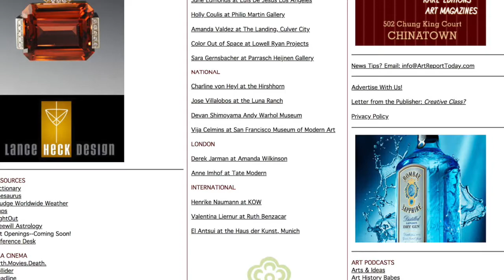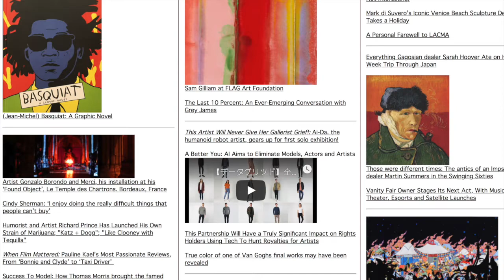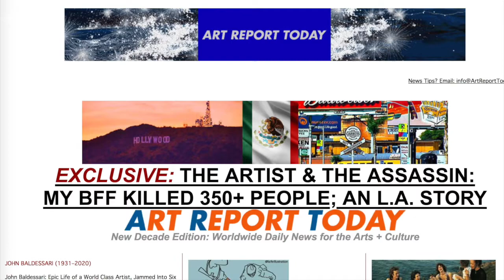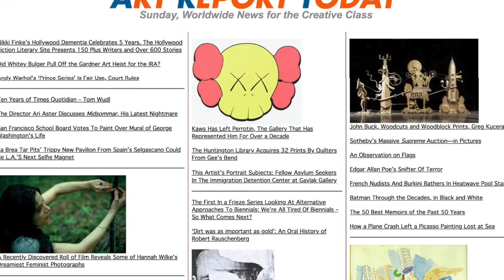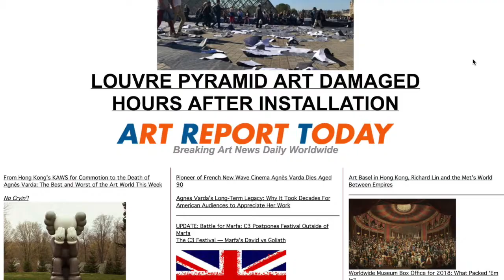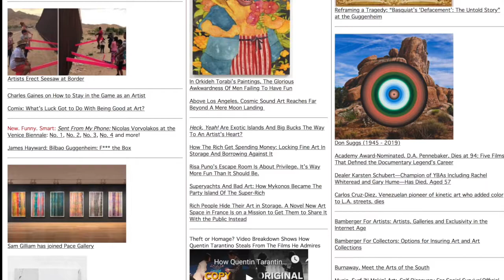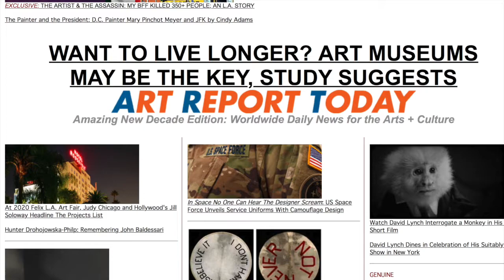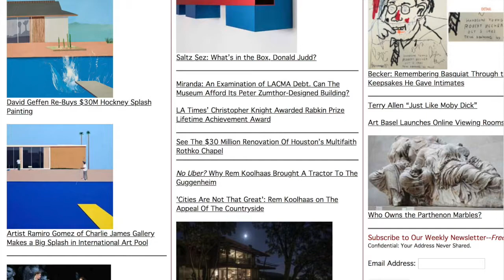Podcast: Sculptor Eric Johnson Discusses the Secrets of Legendary Art Fabricator Jack Brogan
ArtReportToday.com presents a discussion with sculptor Eric Johnson. With his knowledge of fabrication, Eric has long been a problem solver for other artists, such as Tony DeLap, De Wain Valentine, Craig Kauffman and others. We discuss the career of Jack Brogan, the invisible hand behind much of the Light and Space movement..

Breaking fine arts news everyday at ArtReportToday.com